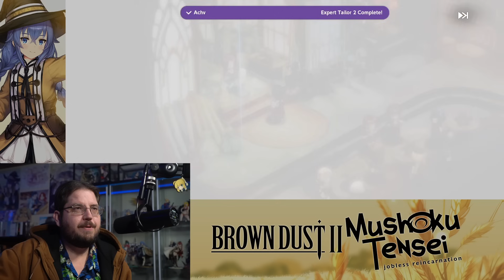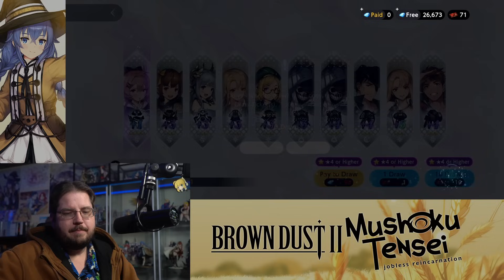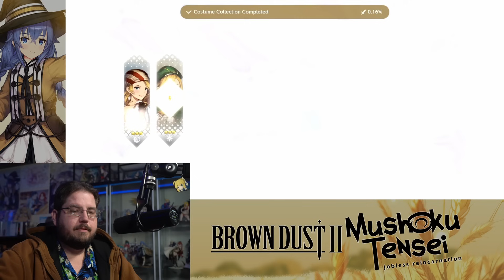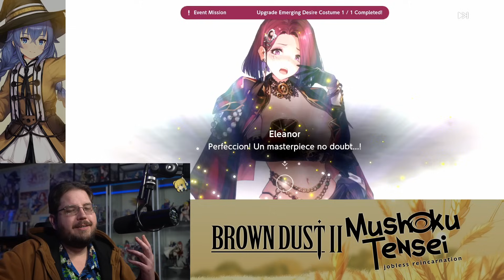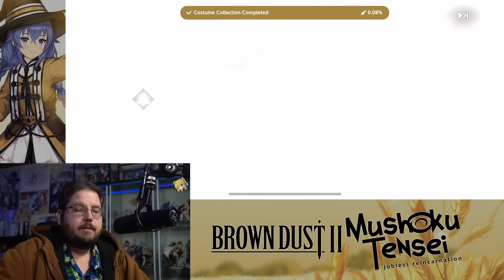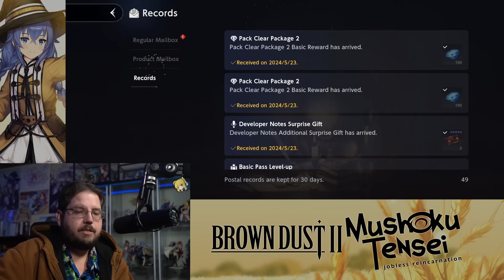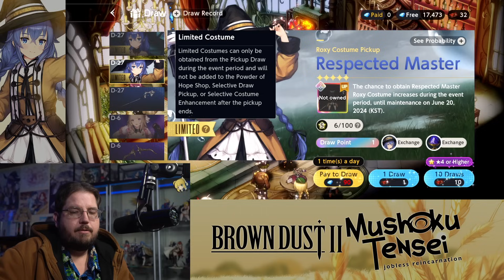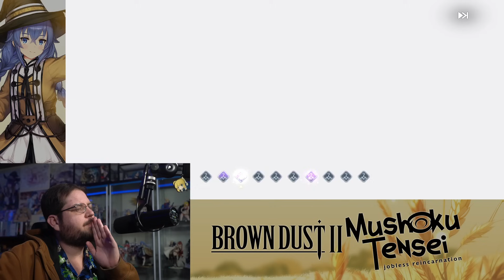Roxy Migurdia is Here! Rolling for Browndust2 Mushoku Tensei Collaboration!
BrownDust2 launched its Mushoku Tensei Collab!  It's time to get Roxy Migurdia!